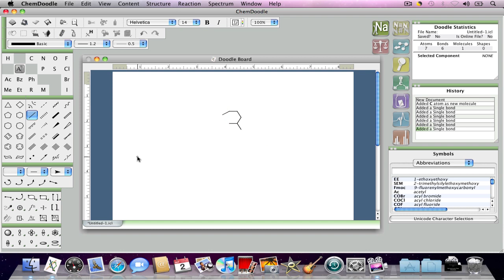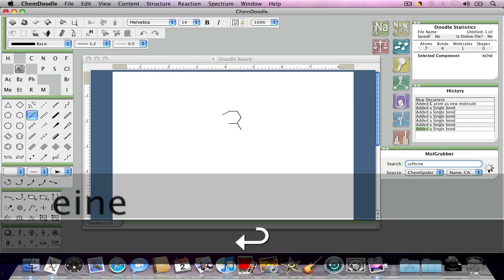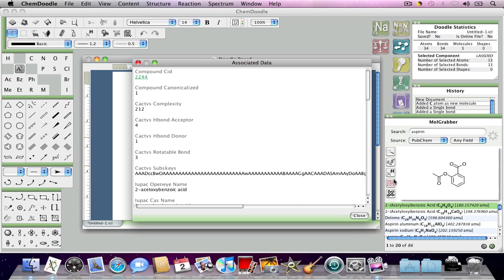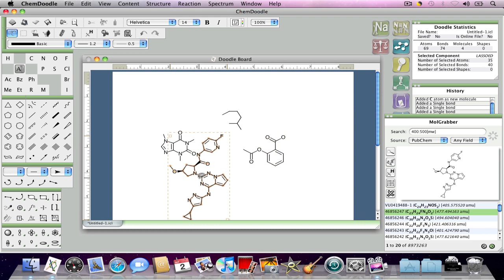The MolGrabber Widget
This video provides a brief introduction to the MolGrabber widget for searching databases and obtaining predrawn structures of chemicals.